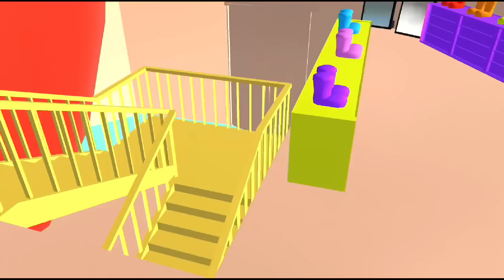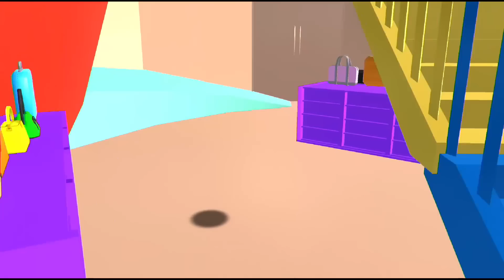GILA!MUNTAH TAI YUTA MIO ARIEL MERMAID & SELURUH ORANG KOTA SAMPAI BANJIR |SAKURA SCHOOL SIMULATOR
SAKURA SCHOOL SIMULATOR GILA!MUNTAH TAI YUTA MIO ARIEL MERMAID & SELURUH ORANG KOTA SAMPAI BANJIR |SAKURA SCHOOL SIMULATOR SSS LUCU GAME
Di video game simulasi main sakura school simulator ini bercerita tentang sakura family keluarga sakura keluarga keren yuta mio ariel mermaid muntah tai sampai banjir

Music
Happy Funny Comedy
Sne4ky adventure
M0nkey Spinning
Love my way
Artist
Title: Funny Play
Artist:Chiro
Sound:JMJ
Title:Yummy flavor
Cute